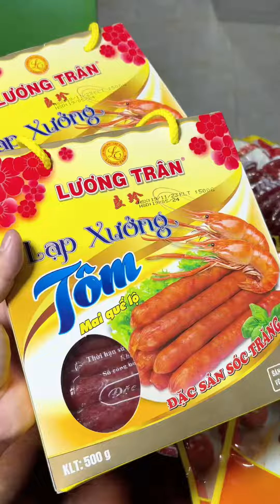Cùng Mình Khám Phá Xưởng Sản Xuất Lạp Xưởng Lương Trân Ở Sóc Trăng | 3TV Official #604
Cùng Mình Khám Phá Xưởng Sản Xuất Lạp Xưởng Lương Trân Ở Sóc Trăng xem bên trong có gì nào?